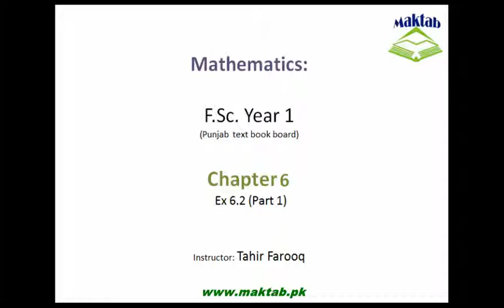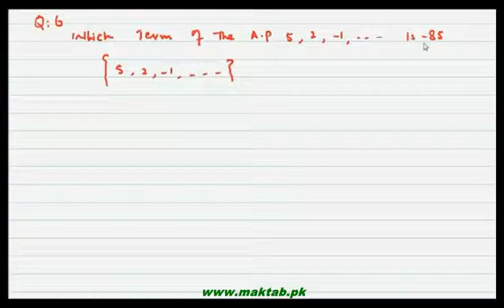FSc Math Book1, CH 6, LEC 4: Ex 6.2 (Part 1)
This video lecture is from Sequences and Series (F.Sc first year Mathematics) covers solution of exercise no 6.2 in which question related to arithmetic sequences are solved .How we can find all the terms of a sequence if we know the first term and common difference between the terms is covered in it. Find more e-learning material and educational video lectures in Urdu at maktab.pk. These videos are free to use for promotional and commercial purpose by keeping the credits to Maktab.